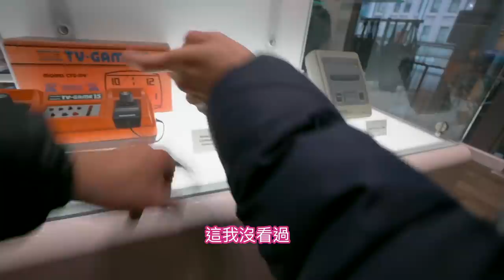《紐約自由行ep11》這也太好逛了吧｜Switch任天堂旗艦店｜紐約市區必逛景點【I'm Daddy】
老爸的系列影片集：
拍攝工具⬇︎
相機：Sony a7iii，Sony a6500，RX100M5，GoPro，Osmo Pocket
鏡頭：Batis 2.8/18，SEL1670Z，SEL1018
麥克風：Rode VideoMic Pro
腳架：Manfrotto PIXI EVO
空拍機：Dji Mavic 2 Pro
剪輯工具⬇︎
final cut pro